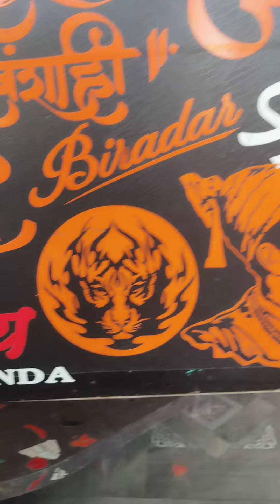new my stickers bord, divya, art, gallery, divya redium point, gopinath munde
rab